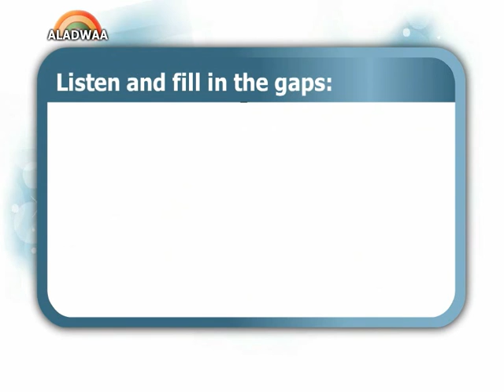Unit 2 " In The classroom " - test " 2" - primary 3 - first term